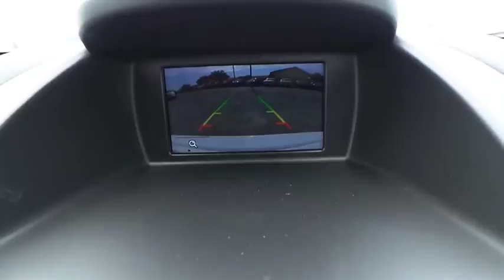2018 Ford Fiesta Midland TX 1860051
2018 Ford Fiesta SE Sedan

4200 W. Wall

Drivers just like you love our fun-to-drive 2018 Ford Fiesta SE Sedan that's boldly refined in Oxford White! This zesty subcompact is powered by a 1.6 Liter 4 Cylinder that offers 120hp while connected to a smooth shifting 6 Speed Automatic transmission. This Front Wheel Drive provides plenty of zip while delivering impressive gas mileage at close to 36mpg. Hit the road in this Fiesta SE and turn heads with your savvy street style. It features a black beltline, a distinct grille, and solar-tinted glass. The interior is packed with modern features such as Ford Sync App Link with available satellite radio. Easy-to-use controls, a-rockin' stereo system, backup camera, multi-color ambient lighting, plenty of storage and comfortable seating make this cabin a beautiful place to spend time. Peace of mind comes standard with Fiesta's excellent safety ratings. It boasts AdvanceTrac electronic stability control, advanced airbags, a tire pressure monitoring system, four-wheel anti-lock brakes, and more. You'll even have the MyKey feature which allows you to program a restricted driving mode to promote good driving habits for young drivers. Show-off your sleek, sporty, and smart style each time you pull up in your Fiesta! As you can see, we are proud to be a family owned dealership, and we plan on remaining this way for a long time. From our family to yours, Thank You!